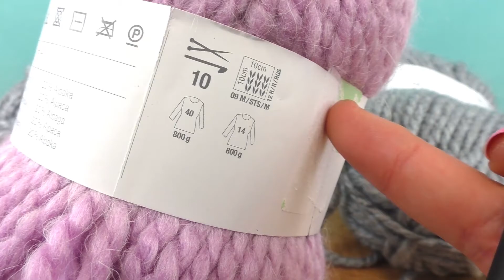Cachecol Gigante com Ponto de Estrela | Cachecol super fofinho e fácil de fazer